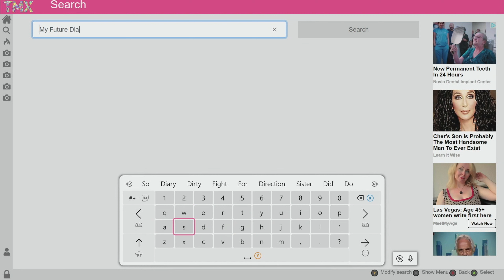Getting FREAKY In Overwatch